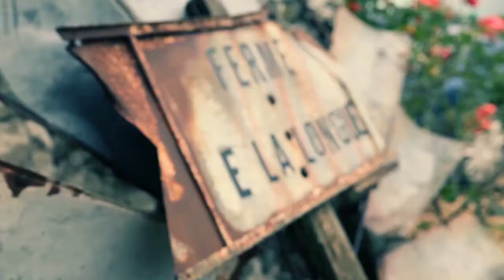Aftermovie WEA 2013